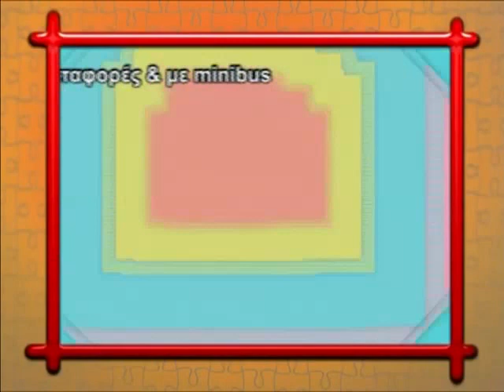MI MOU PEIS- ALEKA MAKRI